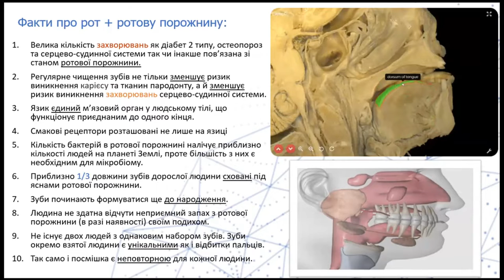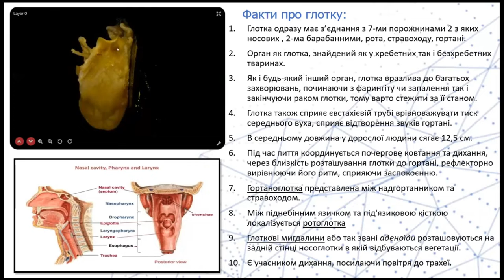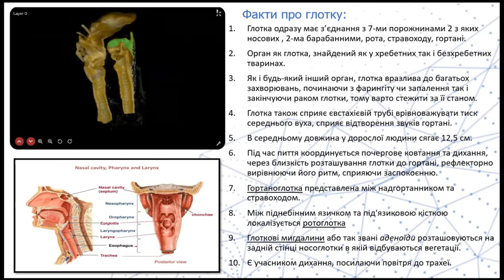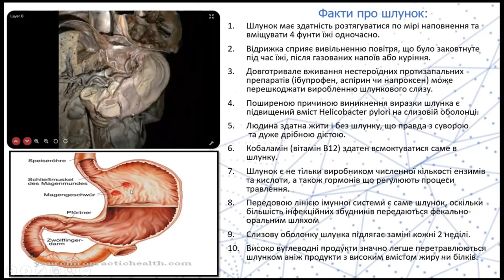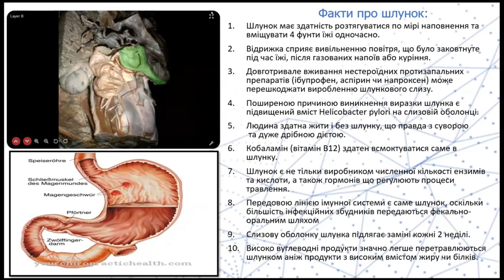Факти про рот, глотку, стравохід та шлунок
Адам ТРАЧ